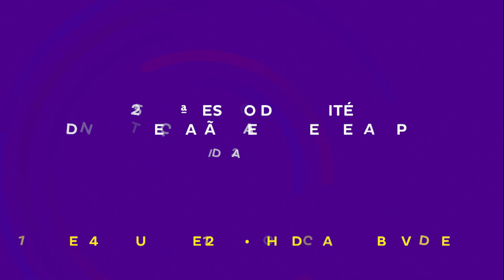215ª Sessão do Comité de Concertação Permanente da CPLP - Dia 2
Os representantes permanentes dos Estados membros junto da CPLP reuniram-se na 215ª Sessão do Comité de Concertação Permanente, que decorreu nos dias 13 e 14 de julho de 2018, em Cabo Verde, no âmbito da XII Conferência de Chefes de Estado e de Governo da CPLP.